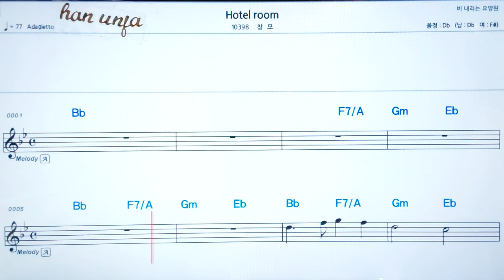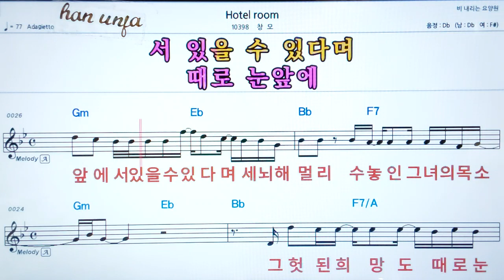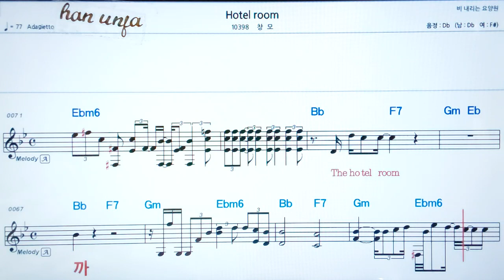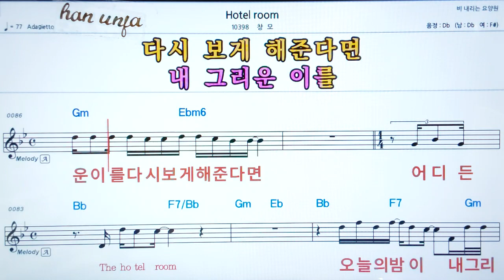💖Hotel room/채호 👍코드,악보, 가사 ,Karaoke*카라오케 반주